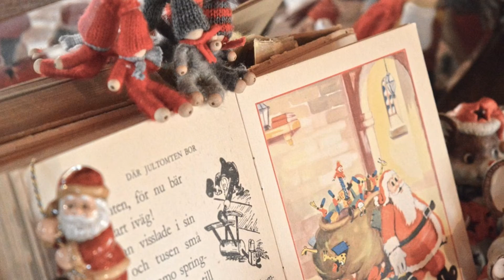Duet w kapciach - Pasterze Szli - Ballada o Św. Mikołaju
Poetyckie aranżacje piosenek świątecznych i kolęd autorstwa Ernesta Brylla i Grzegorza Kapcia. Nagrania idealnie nadają się do przedstawień świątecznych.